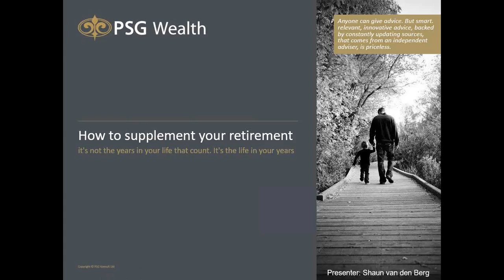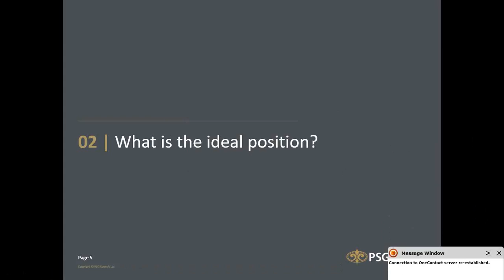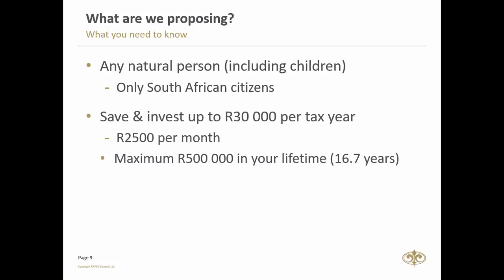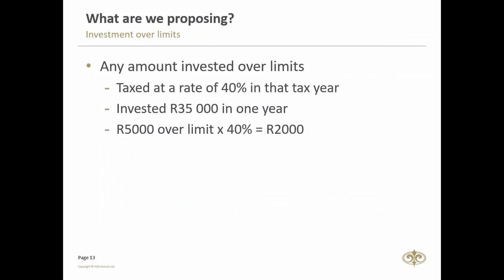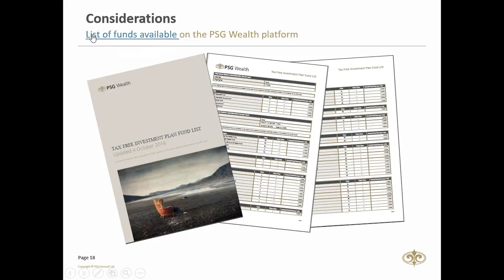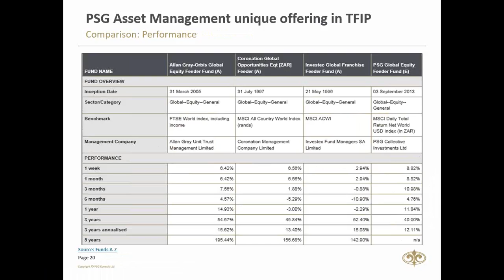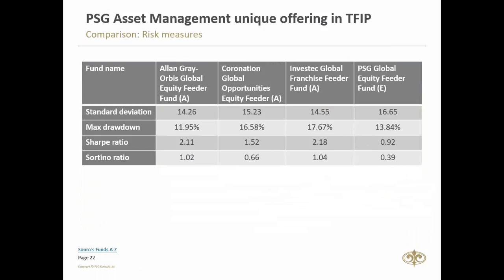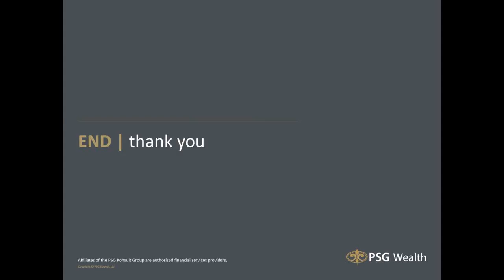How to supplement your retirement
In a perfect world, it is said that the perfect retirement is where life begins because your retirement years are your golden years. Many investors look forward to the day that they can retire and enjoy the relaxation that comes with that retirement. Other investors may prefer to continue working, and for some it is a necessity to earn extra money to make ends meet. In this webinar we discuss a tax-free option to supplement your retirement savings.